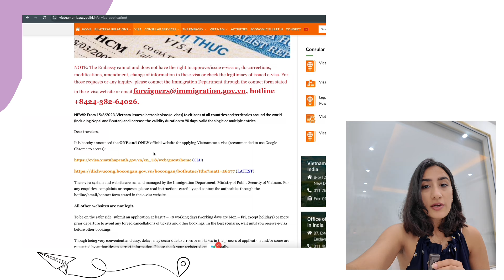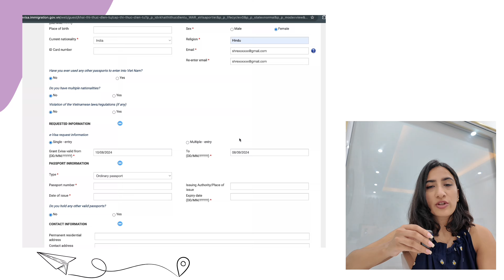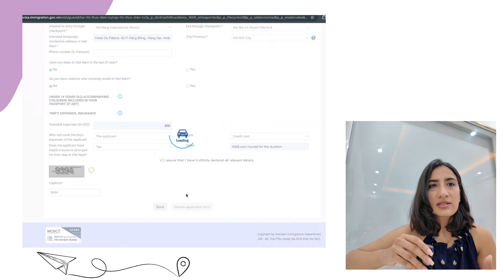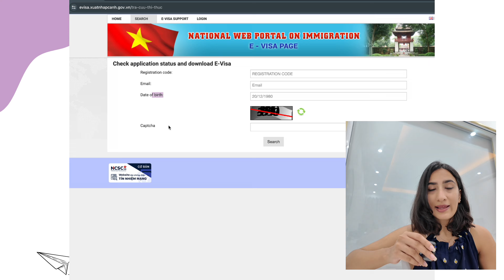VIETNAM e-VISA 2024 | Everything you need to know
Create a FREE Wise account for EASY and CHEAP international transactions!